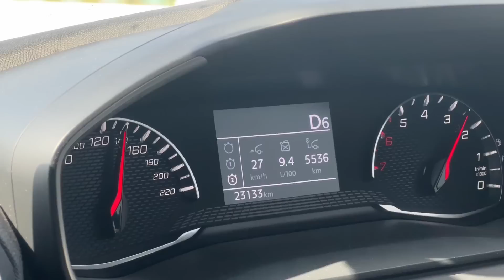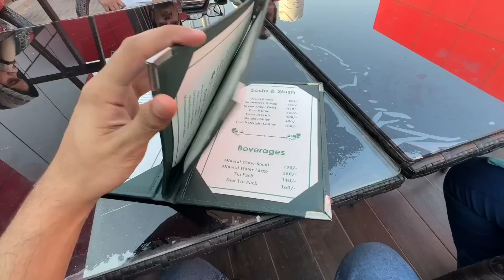Finally Pakistan trip start now😍 | Kahan jarahe pehele😍